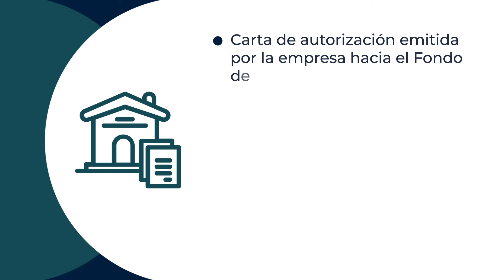Compra casa con el retiro de las Cesantías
Invertir tus Cesantías en compra de vivienda puede ser una de las mejores decisiones a largo plazo. Aseguras estabilidad, bienestar y un bien activo que aporta a tu patrimonio.